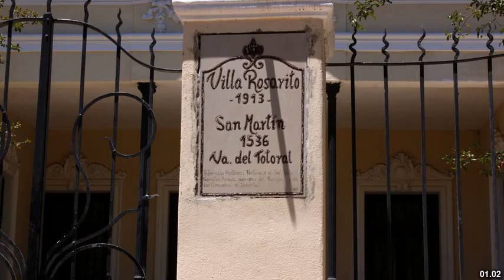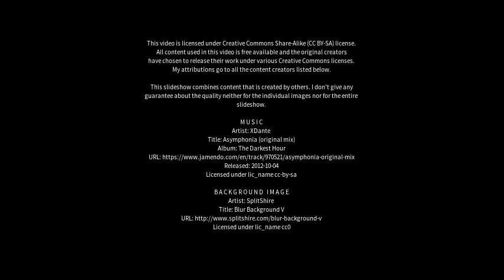Best places to visit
Best places to visit - Villa del Totoral (Argentina) Best places to visit - Slideshows from all over the world - City trips, nature pictures, etc.